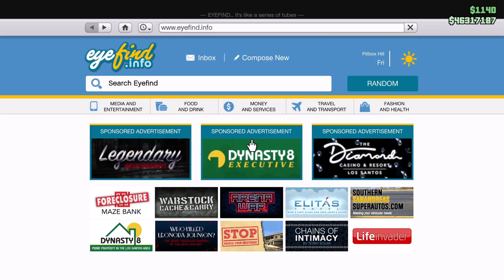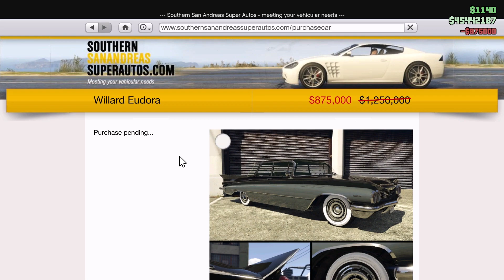GET THEM BEFORE IT'S TOO LATE! This Weeks Weekly Update In GTA 5 Online (+ get your Hangar now!)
Don't forget to take advantage of some of the deals that will be ending soon!

GET THEM BEFORE IT'S TOO LATE!  This Weeks Weekly Update In GTA 5 Online

Last Chance To Take Advantage Of This Weeks Weekly Update In GTA 5 Online

In today's video ill be showcasing this weeks update for GTA Online!